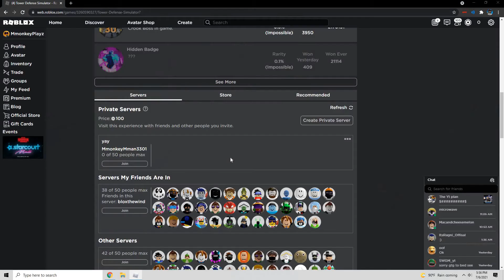Were bad at this game... | Roblox TDS (Tower Defense Simulator)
Whats up guys back with another video today were gonna be playing roblox "TDS (Tower Defense Simulator)"

Profile information
No information really just play games and stuff